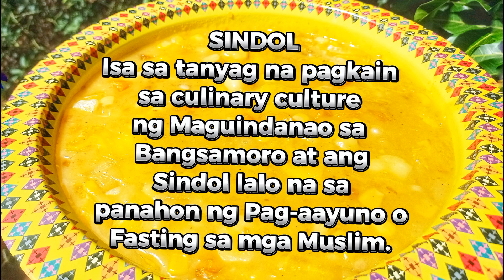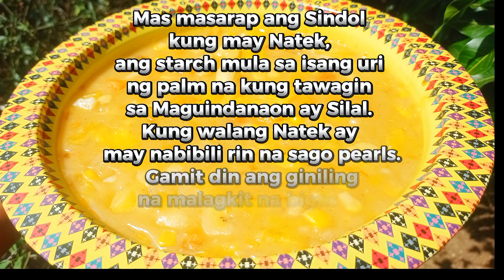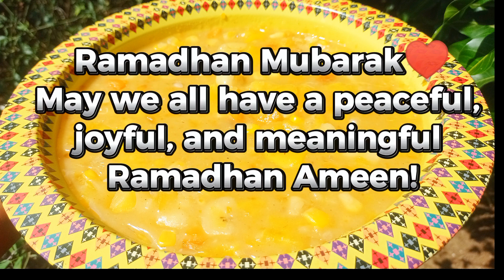Sindol With Natek Recipe